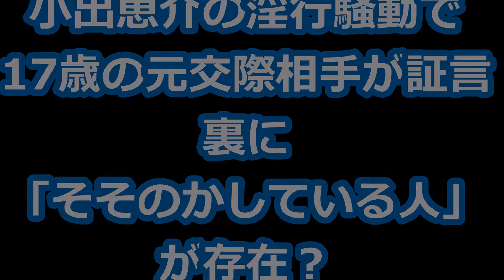小出恵介の淫行騒動で17歳の元交際相手が証言 裏に「そそのかしている人」が存在？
13日放送の「直撃LIVE グッディ!」
（フジテレビ系）が、
小出恵介との淫行騒動の渦中にある
17歳の女性の元交際相手への
インタビューを敢行。

【衝撃】小出恵介をハメたDQN親子wwwえはらほのり安部優奈を調べた結果www大阪府自治体、国は仕事してるのか？？

小出恵介の相手女性・江原ほのりや母親のSNSでわかる凄まじい生い立ち【芸能うわさch】

小出恵介、未成年との飲酒・不適切な関係で無期限活動停止 7月日テレドラマは降板